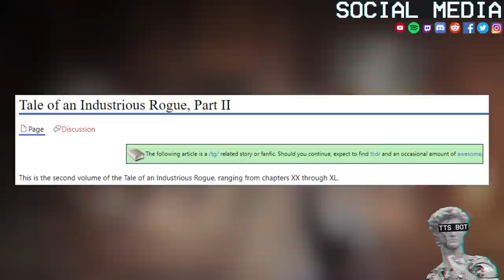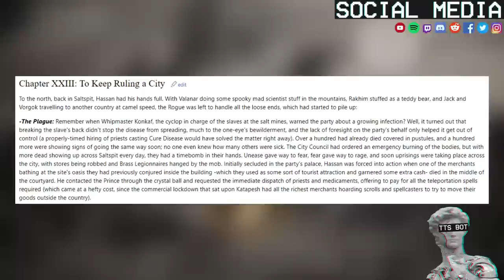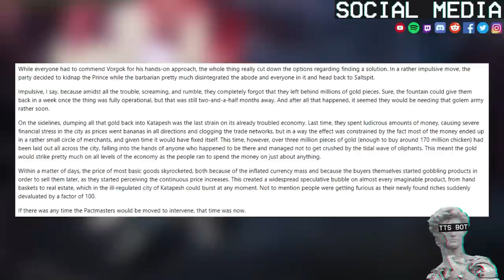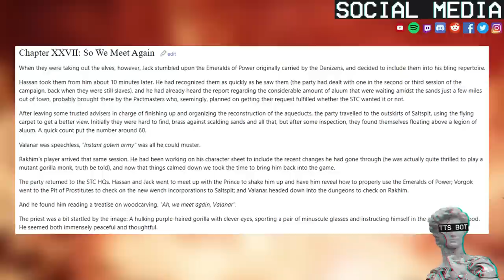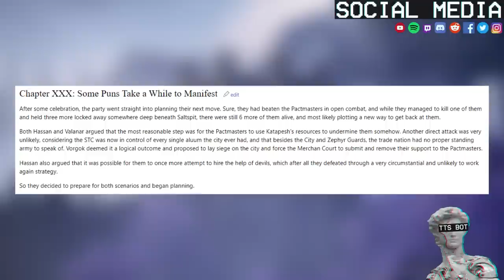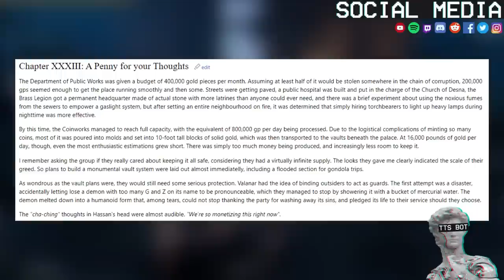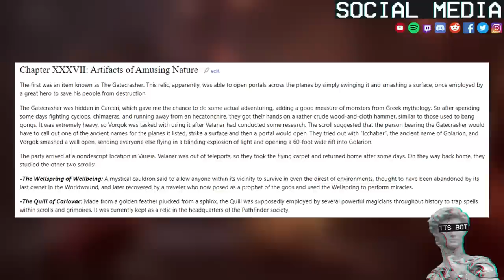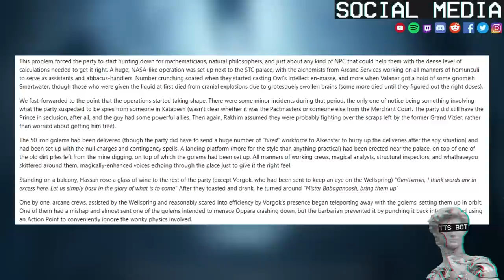Tale of an Industrious Rogue | We Might As Well Get Some Camels | #2